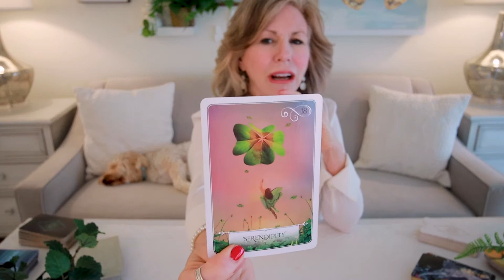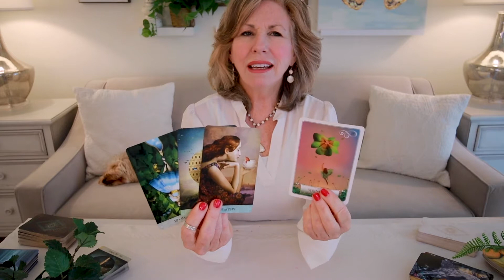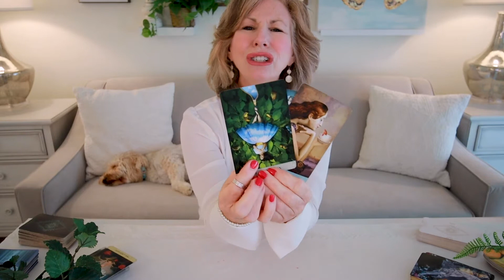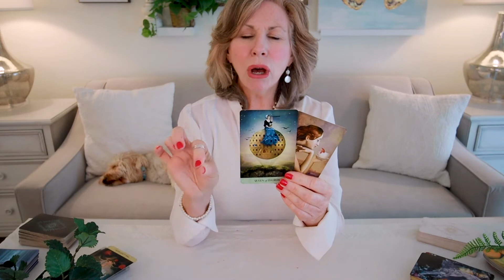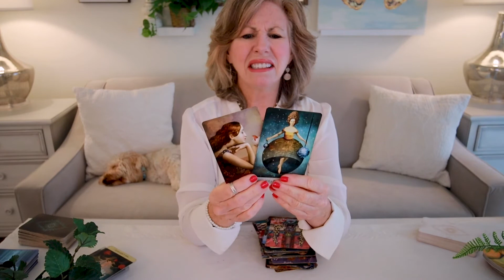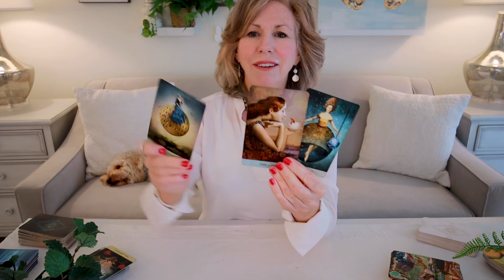DAILY TAROT - "A Kiss Of Love ... Filled With Wisdom!" Daily Tarot for October 8, 2021.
Daily Tarot - Serendipity plays a part in your day!  But it's also about getting a special bit of information to help you see your path more clearly.  This is your Daily Tarot Card Reading for October 8, 2021.